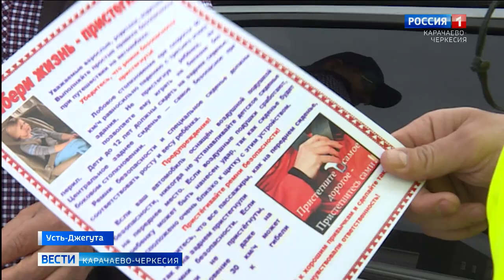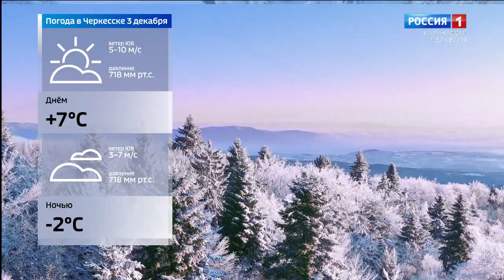Вести Карачаево-Черкесия 02.12.2020